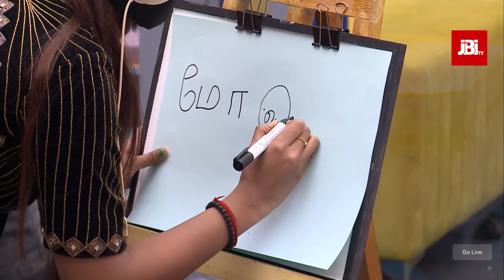കണ്ണട മുക്കിതോ...തെളിവുകൾ പുറത്തു🤨🔥 | Bigg Boss Season 6, Episode 85 Review, Jinto, Jasmin, Nora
The sixth season of Bigg Boss, the Malayalam-language adaptation of the Indian reality television series produced by Endemol Shine India and Banijay, premiered on March 10, 2024, on Asianet. Viewers can also catch a 24/7 live stream on the Disney+ Hotstar OTT platform. Mohanlal returns for the sixth consecutive year as the show's host.

On launch day, a diverse group of 19 contestants entered the Bigg Boss house. This year's mix includes celebrities, social media influencers, and two chosen commoners selected from the public.
Original entrants
Ansiba Hassan - Film actress, television anchor, RJ and dancer.
Jinto Bodycraft - Celebrity personal trainer, former Mister Kerala.
Yamuna Rani - Film and TV actress, debuted in movie Stalin Sivadas, notable work TV serial Jwalayayi, 5-star thattukada and Chandanamazha.
Rishi S Kumar - TV actor and dancer, known for Uppum Mulakum.
Jasmin Jaffar - Social Media content creator.
Sijo John - Social Media content creator.
Sreethu Krishnan - TV actress, known for her role in Ammayariyathe.
Jaanmoni Das - Celebrity makeup artist and LGBTQ activist.
Ratheesh Kumar - Comedian, actor, anchor and Playback singer, known for anchoring the TV show Valkannadi.
Sreerekha Rajagopal - Film and TV actress, won Best Character Actress award at the 51st Kerala State Film Awards for her debut film Veyil.
Asi Rocky - Tattoo artist, Businessman, kickboxing champion, model and bike rider.
Apsara Rathnakaran - Film actress, TV actress known for her role in Santhwanam (TV series).
Gabri Jose - Film actor known for role in Pranaya Meenukalude Kadal.
Norah Muskan - Social Media influencer and content creator.
Arjun Shyam Gopan - Model and former Mister Kerala.
Suresh Menon - Film & TV Actor, Stand-up comedian and entrepreneur. He is well-known in Hindi industry.
Saranya Anand - Film & TV actress and dancer, widely known for her role in Kudumbavilakku.
Resmin Bai - Physical education teacher, Anchor and Biker (commoner – selected from the public).
Nishana N - Motorcycle adventurer, avid traveler and trekker (commoner – selected from the public).